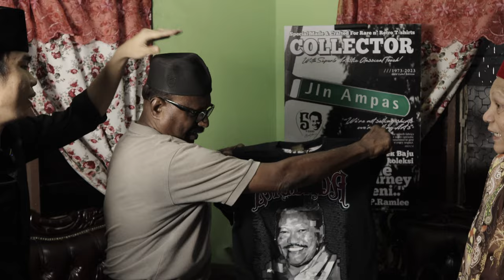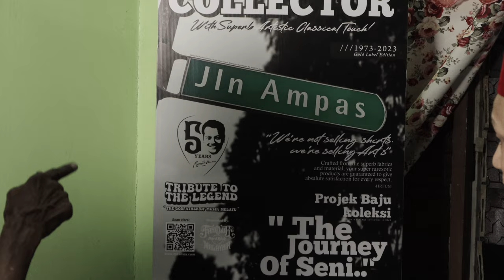menziarah sazali P.Ramlee